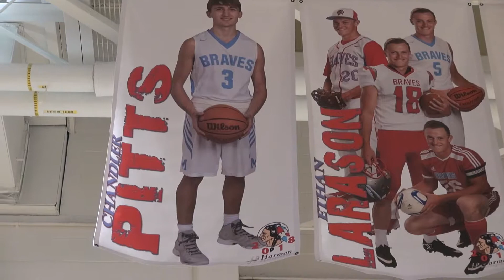MCMN - 2017 - 18 Maconaquah High School Boys Basketball Preview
Miami County Monthly News - Positive News Stories About Peru and Miami County, Indiana.